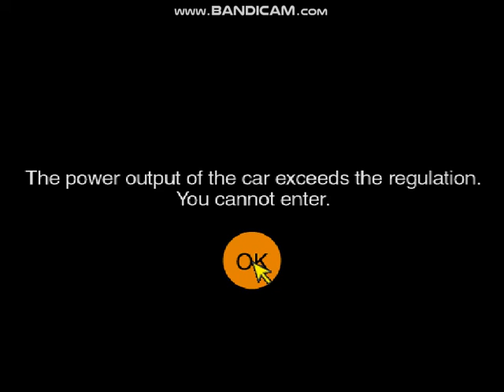GT40 in Gran Turismo 2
Stupid car, wish it never existed in this game.